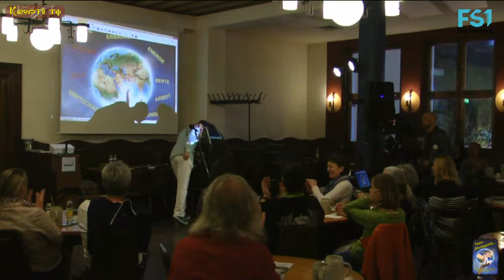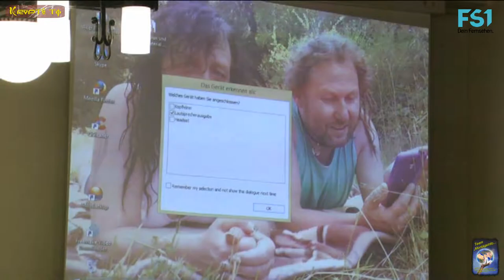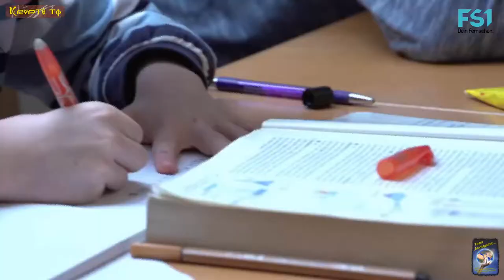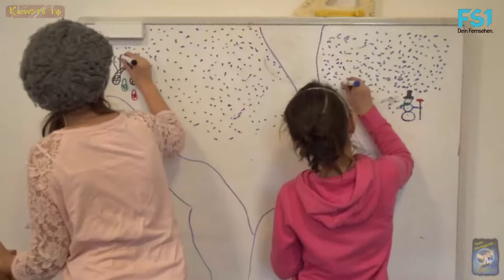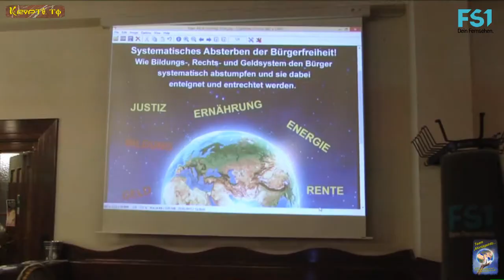9. MontagsInfo - Eduard Kaan & LAIS Schule - Teil 8 von 12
Wie jeden Monat trafen wir uns zum 9. Mal, am 20. April 2015, bei der MontagsInfo- Veranstaltung im Bräustübel Saal 4 in Salzburg.

Hier unter dem Motto „Geld und Bildung“

Downloadlink für MontagsInfo- Infozettel:

--MontagsInfo--Infozettel-1von2.jpg.html

Team- MontagsInfo

KRYPTO.TV

Produktion

Es sprachen:

"Eduard Kaan"

Das “natürliche Lernen” schafft mündige Kinder,
die dann zu mündigen Bürgern werden. Wer mit dem bisherigen
Schulsystem unzufrieden ist, dem kann geholfen werden:
In Salzburg entsteht eine neue Schule: Ohne Noten,
ohne Klassen, gänzlich anders als bisher.

Die erste LAIS – Schule in Salzburg wird gegründet.

"Thomas Bachheimer"

Als Europapräsident des weltweit tätigen Goldstandard-Instituts
hat sich Thomas Bachheimer voll und ganz der Aufgabe verschrieben,
die „Währungsbenutzer“ – also sowohl Endverbraucher als auch
Wirtschaftstreibende – über die Vorteile von nicht-politischen,
gedeckten Währungen zu informieren und die Etablierung eines
neuen Denkens im Währungsbereich voranzutreiben.

"Löwenherz (Matthias Jonathan a.d.F Jürgens)"

Er ist heute unser zusätzliches stützender Musiksouverän
und Spielt uns heute das Lied „Die Gedankenpolizei“

Sie verirrte sich wieder einmal zu uns und merkte schnell
dass sie bei uns genau rechtzeitig gekommen ist
und gibt uns daher was zum nachgrübeln mit nach Hause.

"Manjolo"

Er spricht über das Thema “Mensch sein dürfen”
und begleitet uns wieder humorvoll, aber auch zum
Nachdenken anregend, mit seiner  unverwechselbaren
musikalischen Kreativität zwischen den Sprechern
durch den Abend.

Lachdenker ***

Lachrichtensprecher ***

Lachkrackmacher ***

von

Kamera, Schnitt
& Grafik:

Wir bedanken uns bei:

"Klaus Klatzel"

für die Live- Übertragung, auf den freien Bürgerradio:

"OKITALK"

Ebenfalls möchten wir uns bei:

FS1

Das Team:

"MontagsInfo...